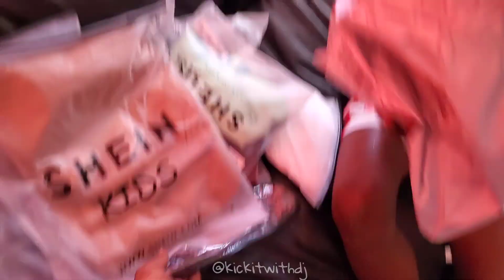HAPPY 9TH BIRTHDAY TO ME! 🎉